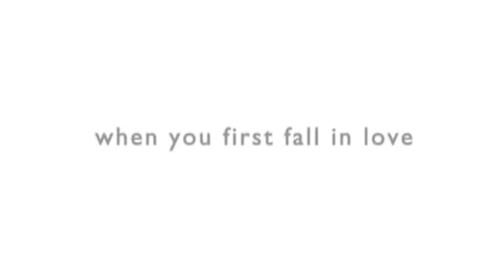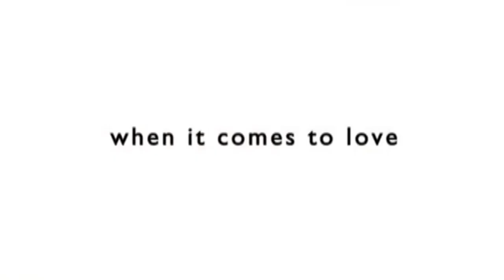Eternal Sunshine of the Spotless Mind🎦Official Trailer ᴴᴰ [ Movie 2004 ]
💑 Romance, 🎭 Drama, 🚀 SciFi ↪ IMDb RATING⭐️8.3 ▷ EternalSunshineoftheSpotlessMind 🎬 We invite you to watch in good quality the Official Trailer ᴴᴰ — Eternal Sunshine of the Spotless Mind [ Movie 2004 ] ISYouMovie

According to IMDb, the highest-rated film of 2004 is "Eternal Sunshine of the Spotless Mind," directed by Michel Gondry. It has a rating of 8.3 out of 10 based on user reviews. Eternal Sunshine of the Spotless Mind is a science fiction romantic drama film that stars Jim Carrey and Kate Winslet in the lead roles. The film tells the story of a couple who undergo a medical procedure to erase memories of each other from their minds. It explores themes of love, memory, and the complexities of human relationships. Eternal Sunshine of the Spotless Mind received critical acclaim for its inventive storytelling, emotional depth, and strong performances. It is praised for its thought-provoking narrative and its examination of the nature of love and memory.

▷ Director: Michel Gondry
▷ Writers: Charlie Kaufman (screenplay), Michel Gondry (story), Pierre Bismuth (story)
▷ Stars: Jim Carrey, Kate Winslet, Kirsten Dunst, Mark Ruffalo, Elijah Wood
▷ Genres: Drama, Romance, Sci-Fi
▷ Runtime: 108 minutes
▷ Language: English
▷ Country of Origin: United States
▷ Production Companies: Anonymous Content, This Is That Productions, Focus Features, Blue Ruin, The Orchard
▷ Distributor: Focus Features
▷ MPAA Rating: R (Restricted) - The film is rated R by the Motion Picture Association of America. Some material may be inappropriate for children under 17. Parental guidance is suggested.

𝐈𝐒𝐘𝐨𝐮_𝐌𝐨𝐯𝐢𝐞